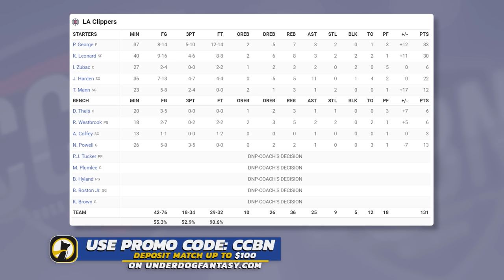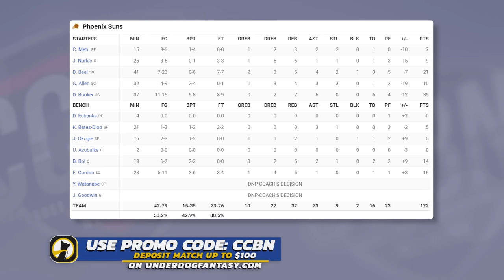Los Angeles Clippers vs Phoenix Suns - Full Game Highlights | January 3, 2023-24 NBA Season